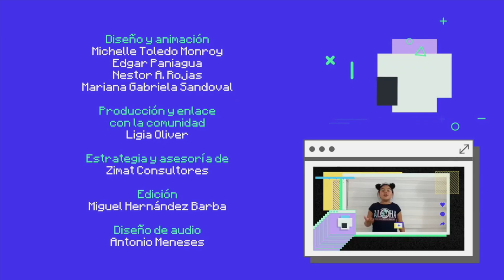Los Superinvestigadores - COVID Capítulo 6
Los Superinvestigadores del Planeta